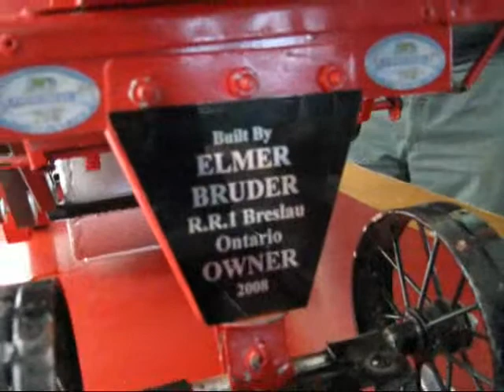Model steam thrasher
A home made thrashing machine
ran by a model steam engine.